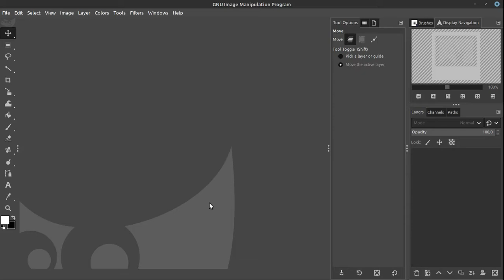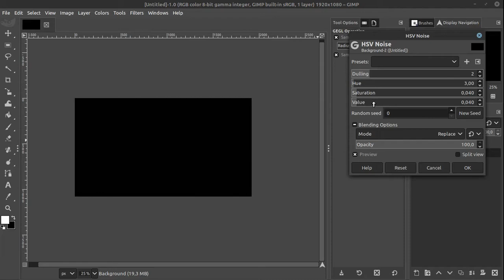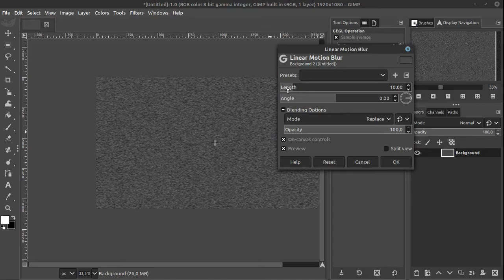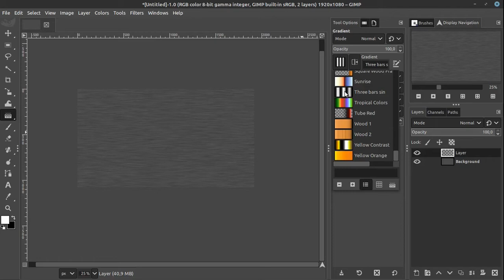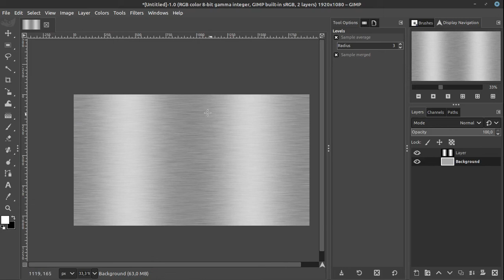Effect Metal dengan GIMP I How to make metal effect with GIMP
tentu kita pernah melihat background dengan motif metal. kali ini kita akan buat dengan GIMP

== AMUNISI ==
- Laptop : TOSHIBA Satelite L750, Core i7, RAM 6GB, NVidia
- Video Editing : Kdenlive 20.12.1
- OS : Linux Mint 20 (Ulyana)
- Screen Recorder: Screen Simple Recorder (SSR)
- Recorder Audio : Redmi Note 5
- Mic External: Mic Condenser BM-800 / CLIP ON BOYA
- Sound Card : Tuffware V8
- Audio Editing : Audacity
== KRITIK, SARAN & REQUEST ==
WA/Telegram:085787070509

== SOCIAL MEDIA ==
Yuk, berteman di social media lain :

== FOCUS CONTENT ==
untuk sementara kita akan bahas 3 alat tempur ini dulu:
Editing Video:
- Kdenlive
Vector Graphic:
- Inkscape
Bitmap Graphic:
- GIMP